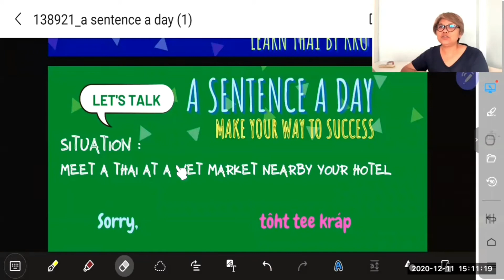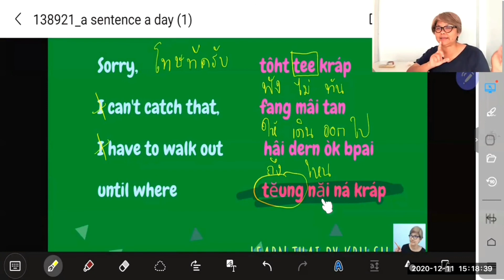Learn beginner basic Thai like a Thai by Kru Su : a sentence a day / day 2 / Fri 11 Dec 2020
Friday 11 Dec 2020
The second day of the series "A sentence a day, make your way to success".
If you have strong determination, I am sure that you can find your way, your time, your energy, etc. to practice your Thai.
You have to ask yourself if you really need it and why.
From yesterday conversation, that guy would like to buy fruit at the market, he asked a girl, and she answered, and this is what he replied back to her

Sorry, I can’t catch that, where do I have to walk out to?
tôht tee kráp fang mâi tan hâi dern òk bpai tĕung năi ná kráp
โทษทีครับ ฟังไม่ทัน ให้เดินออกไปถึงไหนนะครับ
I’m making a vdo explaining and sounding out, the sentence,
hope you will enjoy my lesson.
Please practice, then you’ll be proud to see your development in the language each day.
Happy learning Thai.